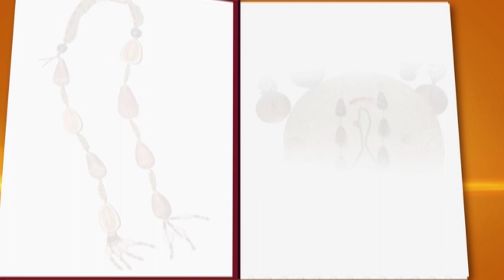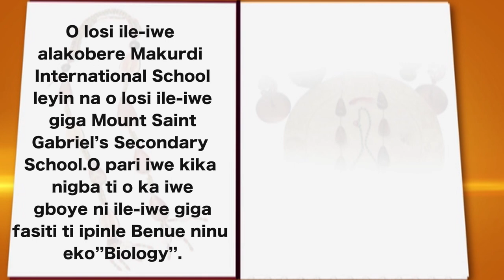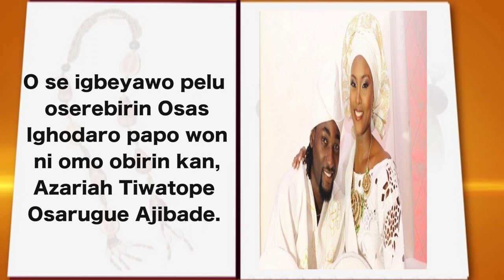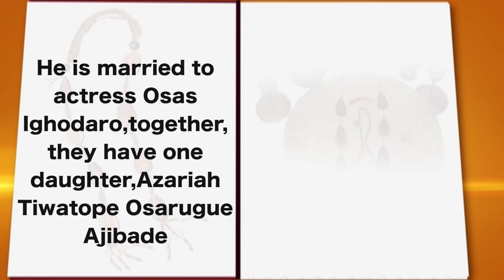Gbenro Ajibade Bio